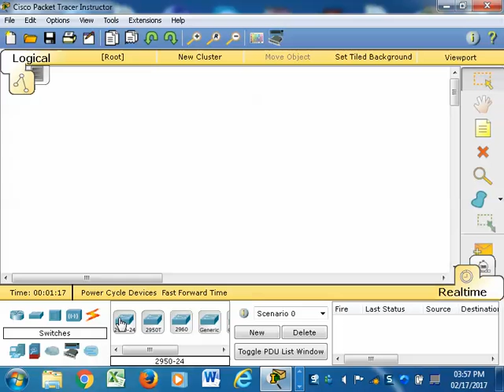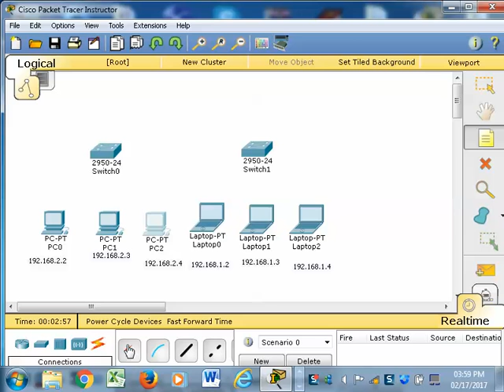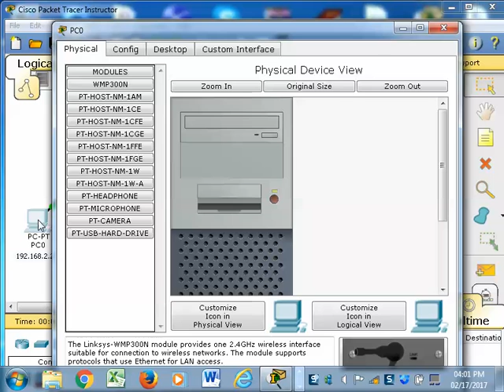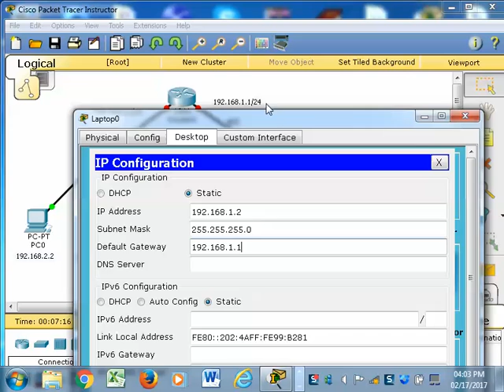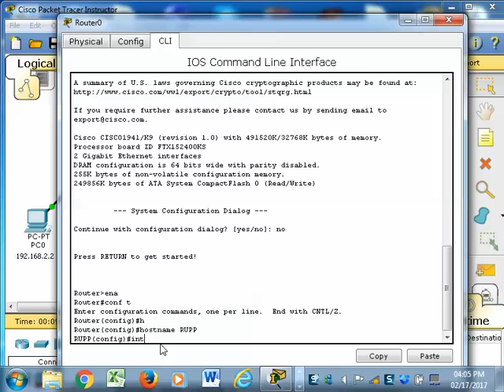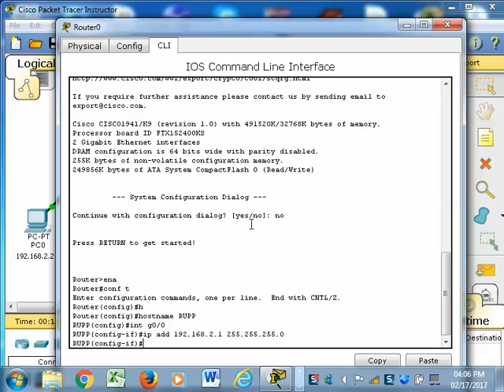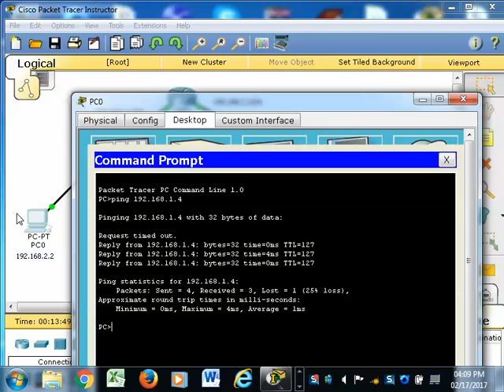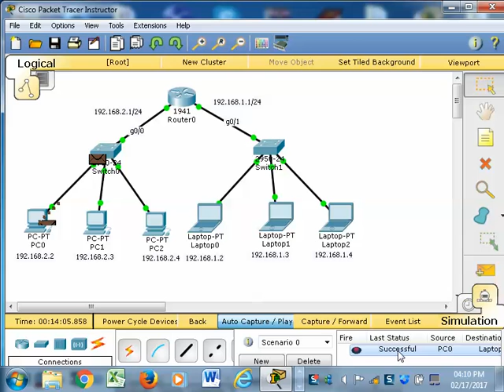Cisco Packet Tracer Instructor Lesson #1 Y2 19Gen Feb-17-2017